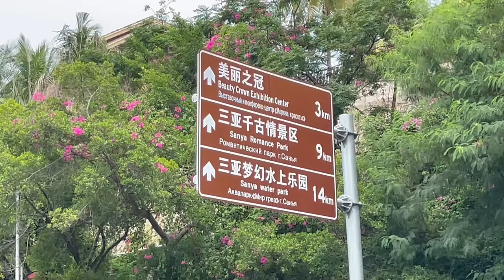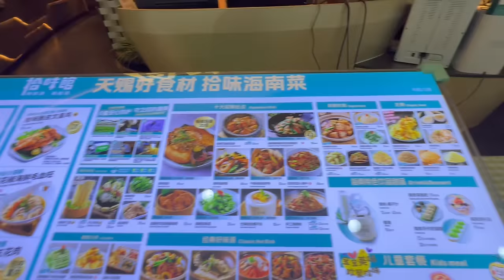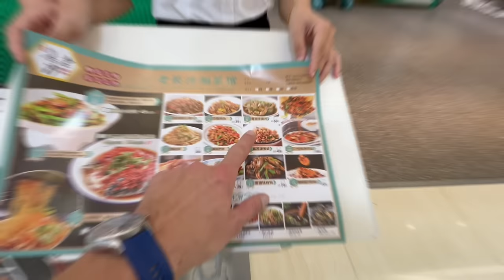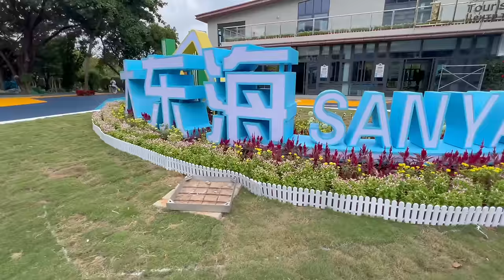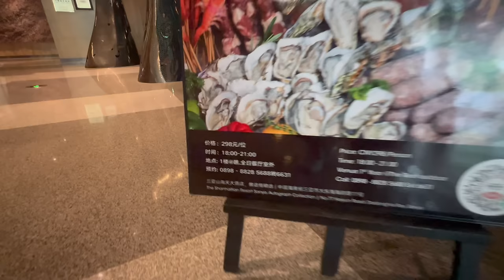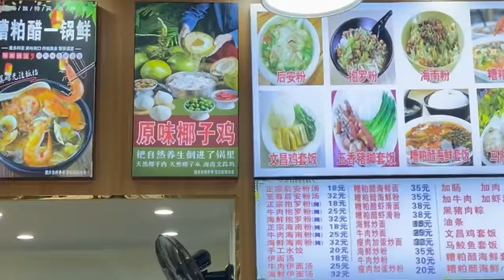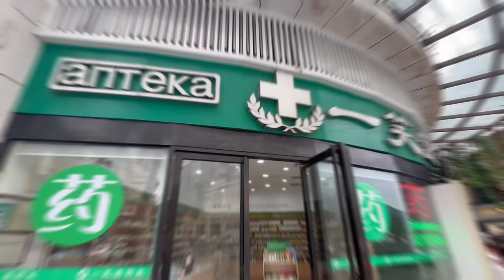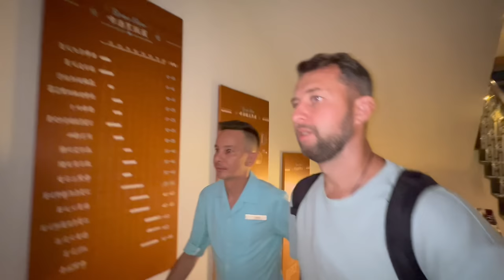Дадунхай Хайнань, Китай. Новый сезон 2023 -2024. Обзор от Павла Георгиева.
Дадунхай, Хайнань новый сезон! Дождались! Хайнань открыт и я с радостью прилетел и снял не один выпуск для вас. Что изменилось на острове Хайнань. Какие новые и обновленные отели появились. Полезные советы и рекомендации. Все как обычно с заботой и уважением для вас!
Полезного просмотра.

С 2017 по 2020 года моим основным направлением был остров Хайнань, Китай.

🏝 Остров Хайнань, Китай. Обзоры отелей. Экскурсии. Советы.

В этом видео я проведу вас по всей бухте Дадунхай. От самого начал и до конца и обратно. Посмотрим отели и по дороге дам советы и рекомендации. Покажу еду и цены.